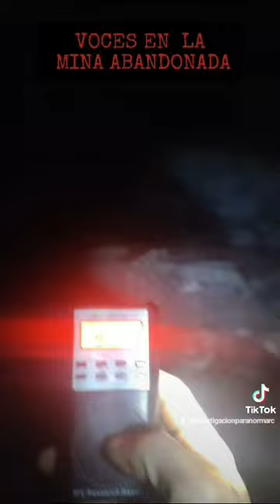investigaciónparanormalrc la mina